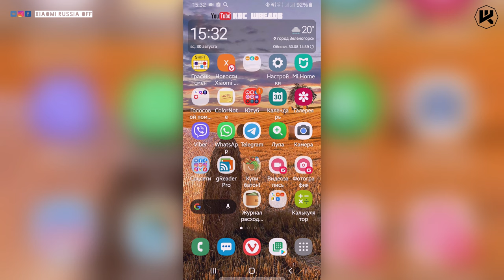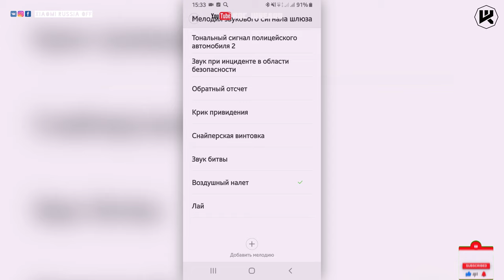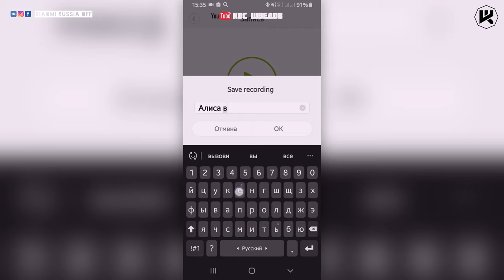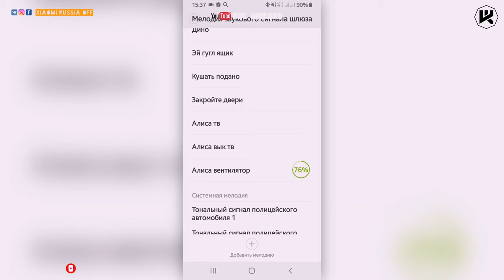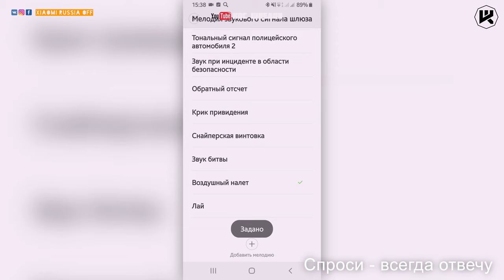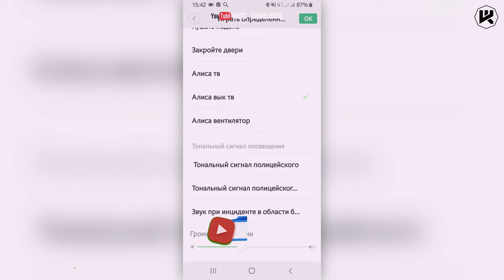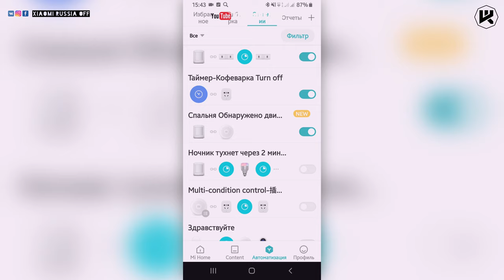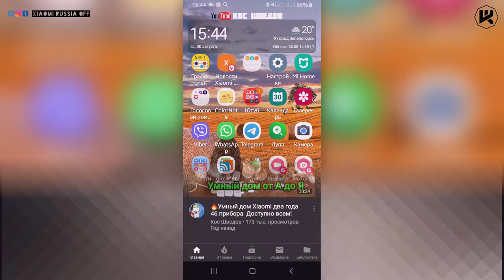🔥Шлюз Xiaomi говорит Алисе включить свет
▼ Нажмите "ЕЩЕ" для полного описания ▼
2560 магазинов с кэшбэком получи
200 рублей за регистрацию!

Новые товары!